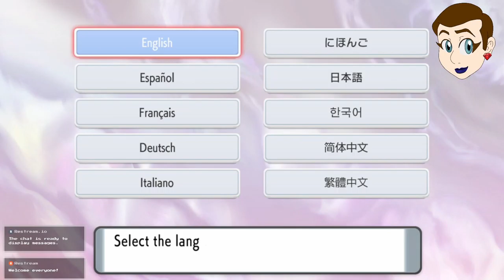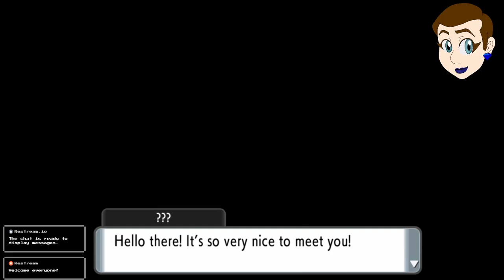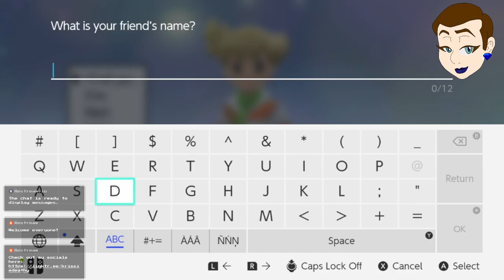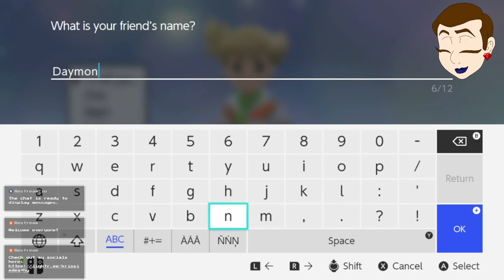Pokemon Shining Pearl Ep01 The Journey Begins with Kaleidoscopechick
-BMB-